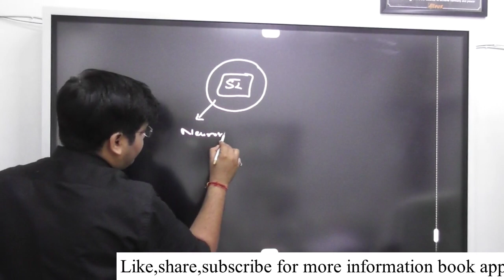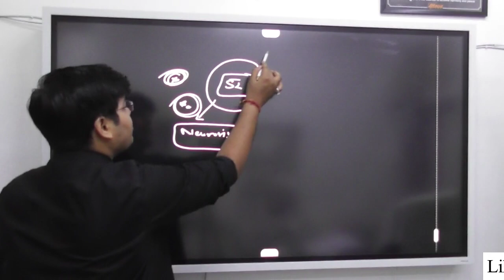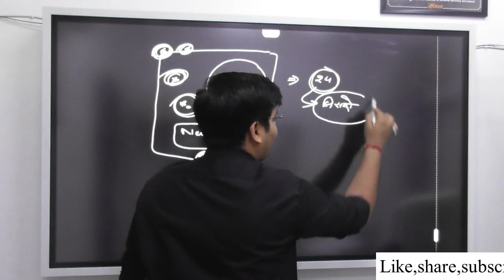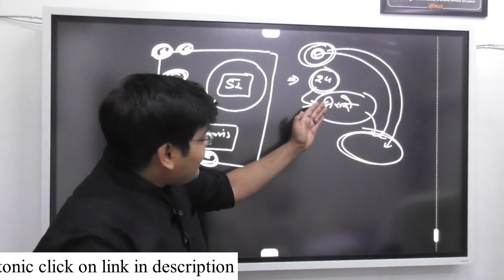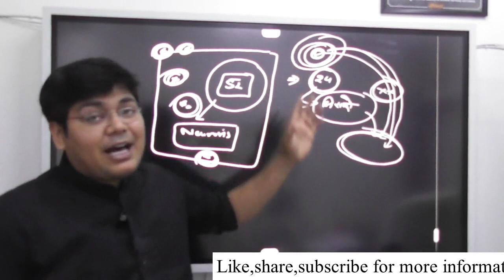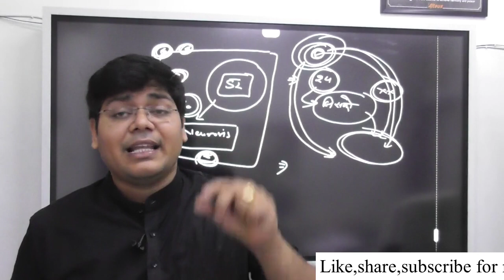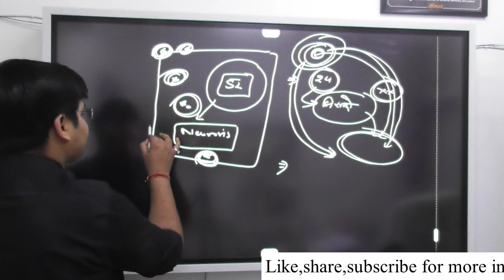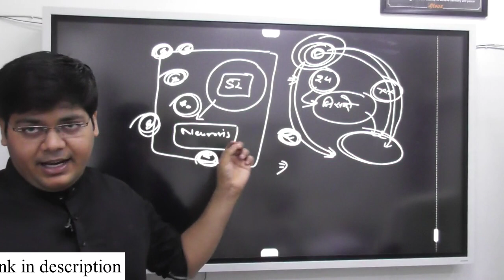बिना दवाई डर हमेशा के लिए मिटाने के 2 आसान तरीके